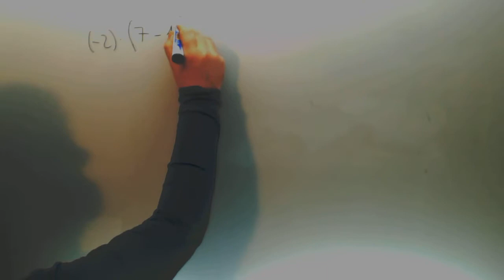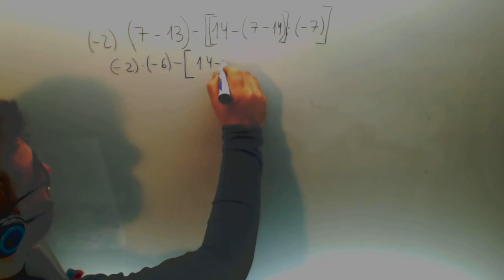Operaciones enteros corchetes parentesis Matematicas 2º ESO Academia Usero Estepona